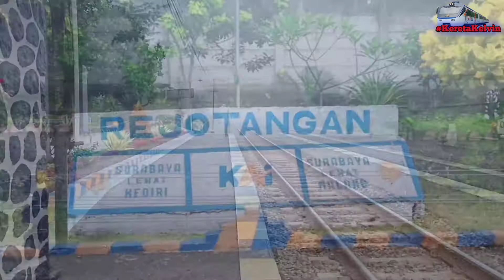KERETA API INI BERJALAN PELAN AKIBAT KABUT TEBAL